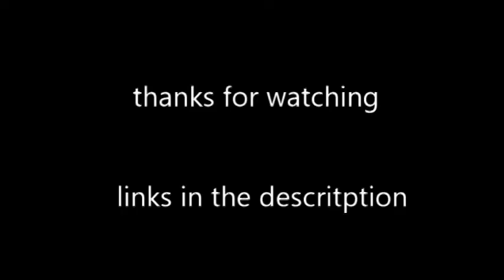Anime Corner Fall 2015: Mech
Heavy Object – funimation

- In the future, the development of massive war machines called Objects have rendered conventional warfare and even tactical nuclear weapons seemingly obsolete. As a consequence of this military upheaval, all of the nations of the world have fractured into four coalitions which constantly wage war on each other. With the perception that only Objects can destroy Objects, modern warfare is reduced to duels between Objects, resulting in shorter, cleaner, and safer wars.

- This show is full of excitement and humor. It had me hooked from episode one and I from what I understand it’ll continue through the winter simulcast as well and I fully plan to stick around for that.

Mobile Suit Gundam: Iron-Blooded Orphans – Everywhere

- The year is Post Disaster 323. Mars has been successfully terraformed and colonized by humans. The humans on Mars crave freedom against the government of Earth and seek to improve their livelihoods. A young orphan named Mikazuki Augus is part of a group of children who work for the civilian security company Chryse Guard Security, entrusted with the safety of the Martian Princess Kudelia Aina Bernstein, who has plans for her nation of Chryse to secure independence from Earth. One day, the group was attacked by the Earth Military organization Gjallarhorn, which aims to stop the Martian independence movement.

- I love this series. It has great characters, great action. I was very excited to see it and it has yet to disappoint. Though I feel the need to say that there mere fact that the word Gundam is in the title already makes it a must watch for me

Comet Lucifer – crunchyroll

- Comet Lucifer is a fantasy set on the planet Gift, where precious crystals called Giftium are buried in the earth. The main character Sogo lives in a prosperous mining town, Garden Indigo, and loves to collect rare crystals. One day he wanders deep into the ruins of a mine and discovers an underground lake gets. There he meets a blue-haired girl with red eyes named Felia and his adventure begins

- It’s a very interesting anime with unique characters and an interesting storyline. I can’t say that I love it but it is worth giving a look.

Doamayger D

- Kyougoku Daijirou is the 15th generation owner of the Kyoto sweets shop Amashoudou. One day, Daijirou discovers a giant robot named Doamaiger D in his store's basement. At the same time, enemies called "Mekaijuu" appear in Kyoto and begin wreaking havoc.

- It’s an old school style anime and while I did find it interesting enough I never really got that into it. It’s a very short anime so it won’t ruin your day to check out a few episodes and see if you like it.